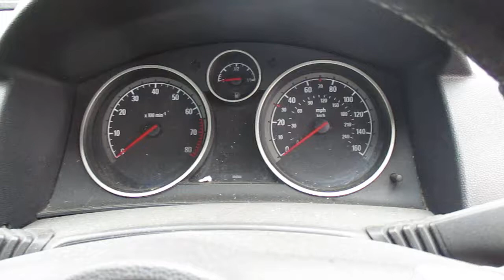LOT 627 EDMONTON